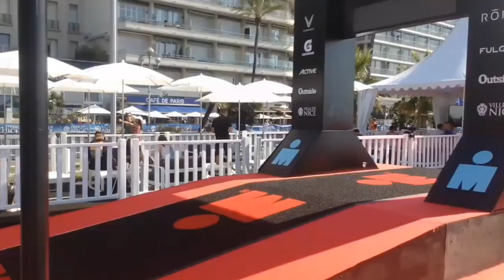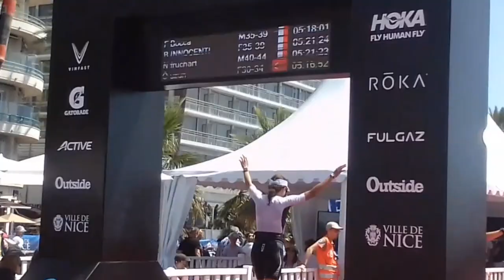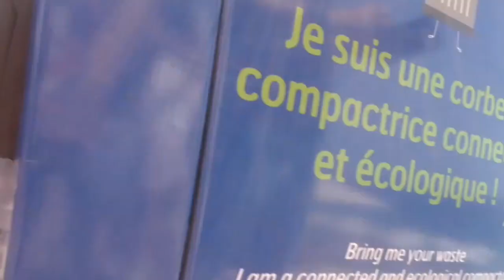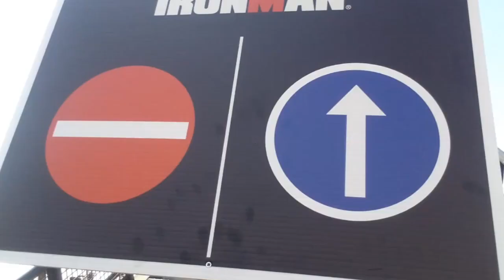IRONMAN Nice beach 2023 walk on the scene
Temp; Nice beach 30°C